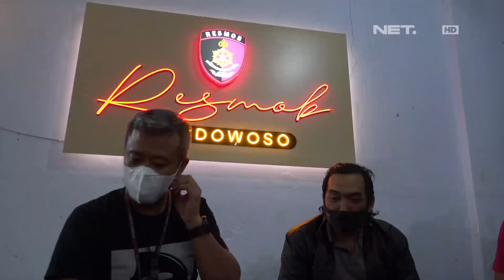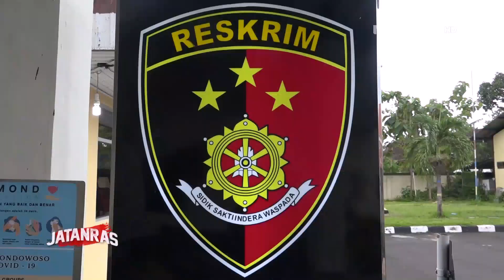Kejar Pelaku Curanmor Lintas Kota, Pria ini Ngumpet di Dalam Peti - JATANRAS